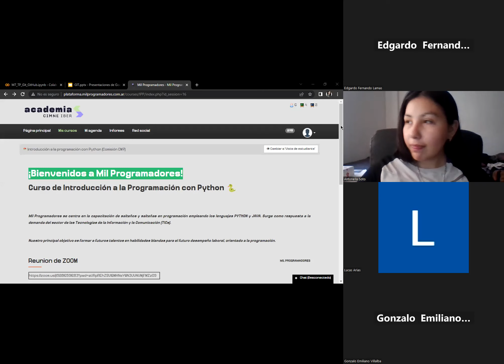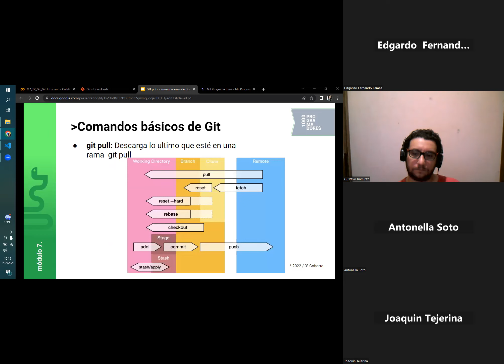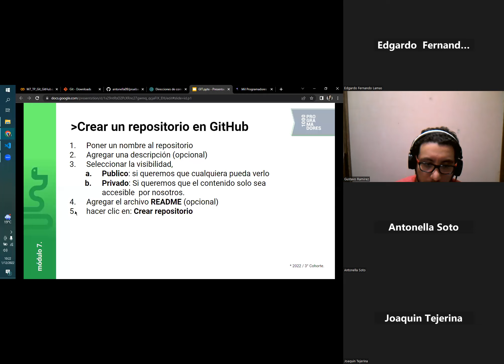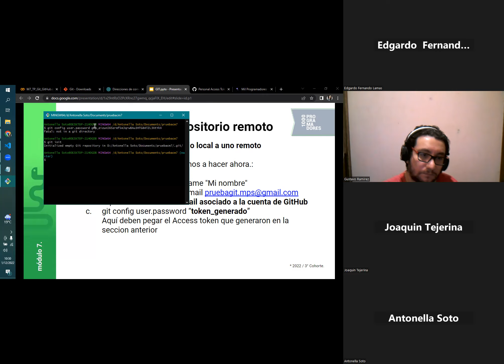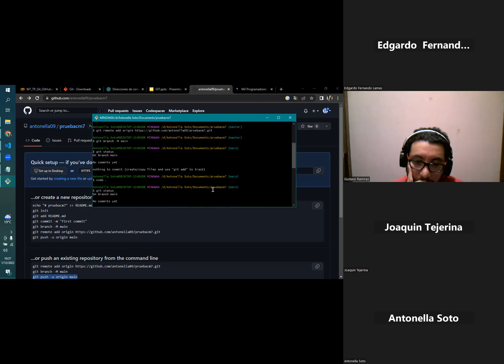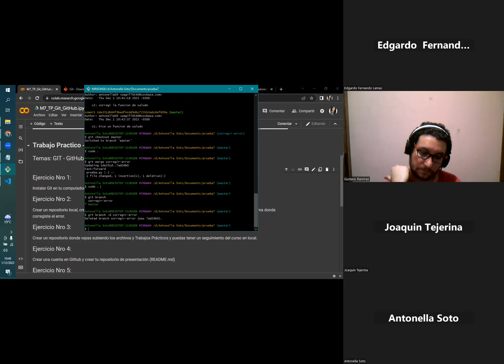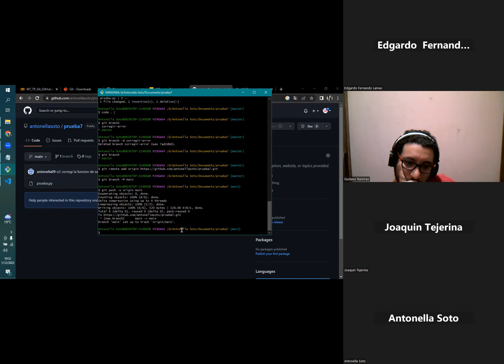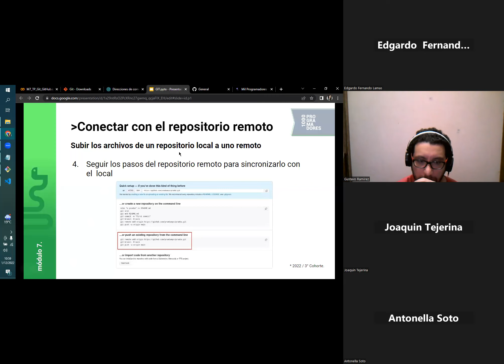Clase N° 30 Comisión CM7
Nombre del docente:  Soto Antonela
Nombre del tutor: Edgardo Lamas
Fecha de la clase: 01/12/2022